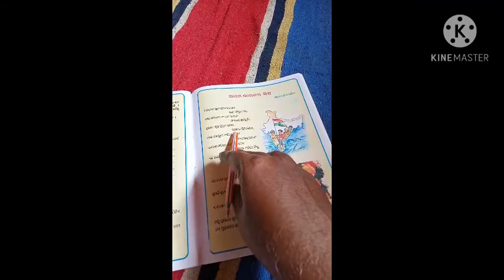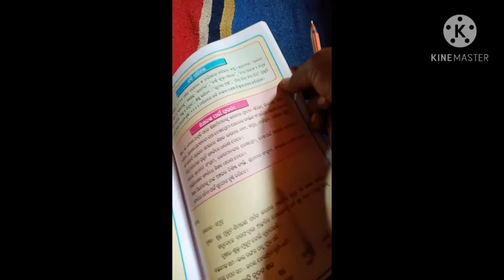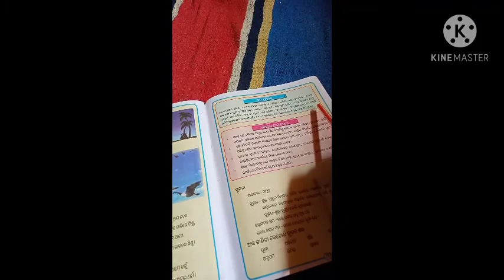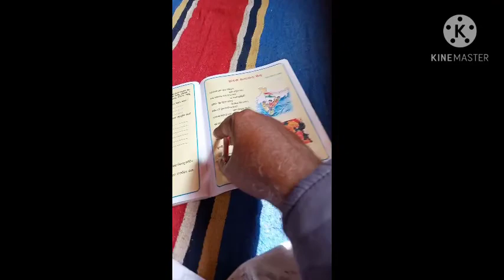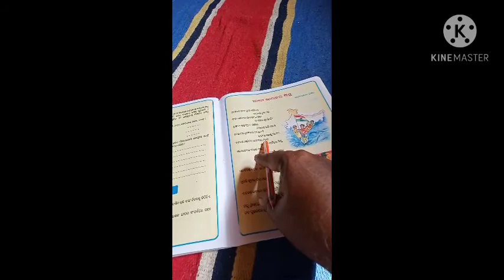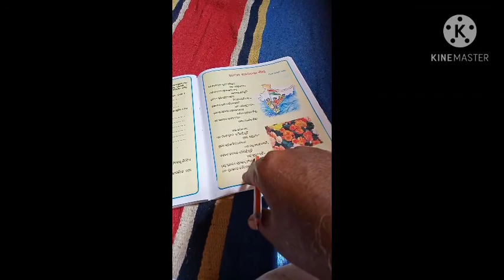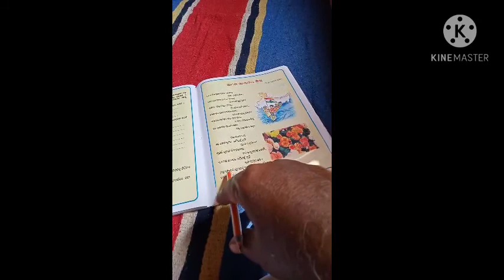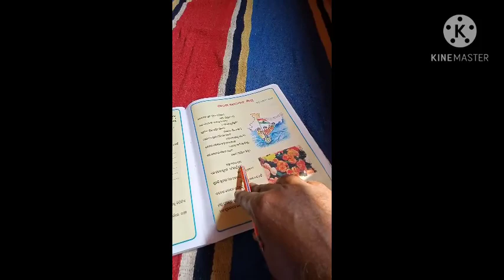ଆମେ ଭାରତର ଶିଶୁ - ମାତୃଭାଷା (ପଞ୍ଚମ ଶ୍ରେଣୀ )